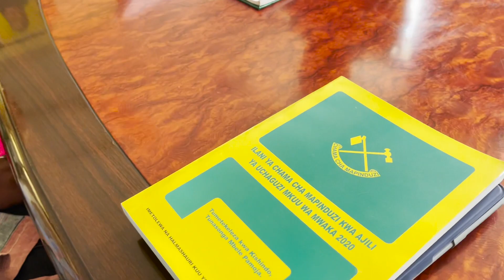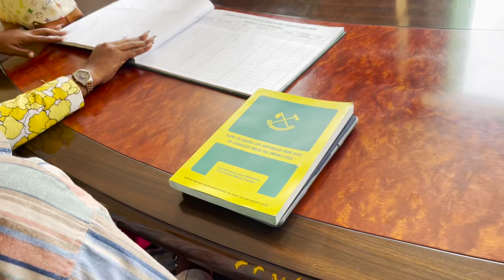50 50 NA MAMA TUNA JAMBO LETU NA CCM MKOA WA DAR